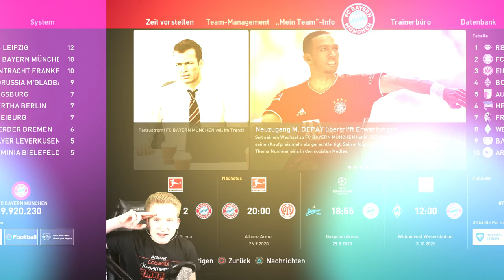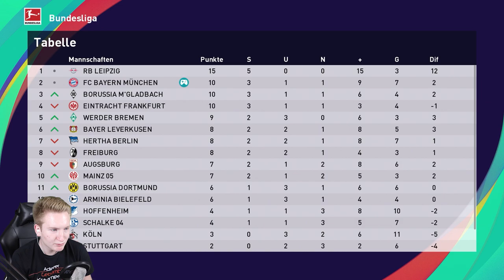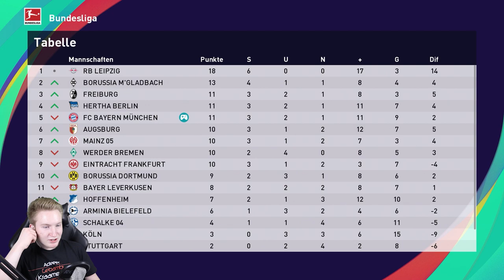PES 2021 Trainer Karriere || Sind wir in der Krise?! || Bundesliga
► Sind wir in der Krise?!
► Trainerkarriere Pro Evolution Soccer 2021 | PES 21

► In der letzten Folge hatten wir schon unsere Schwierigkeiten uns durchzusetzten. Doch heute war dies noch um einiges schlimmer. Die Superbayern, nicht mehr Souverän. Eine solche Folge hatte ich lange nicht mehr... 3 Spiele und keins Gewonnen. Immer wieder ein kleiner Lichtblick, und sichtbare Verbesserungen, aber dennoch mit Rückschlägen. Kurz vor Ende in 2 Spielen das Gegentor kassiert und das Spiel dadurch nur mit einem Punkt verlassen. Und gegen Mainz sogar verloren...